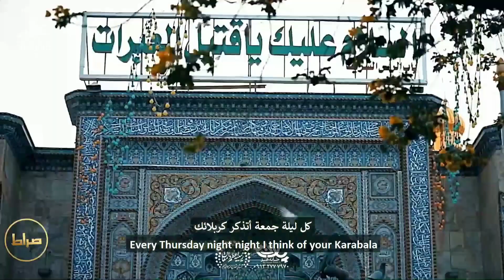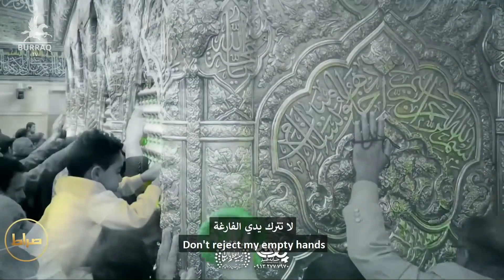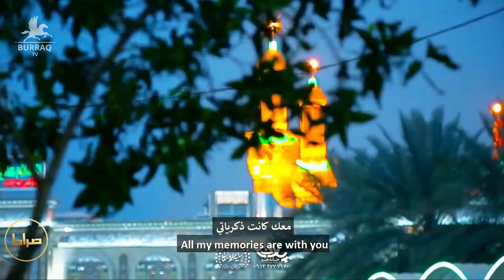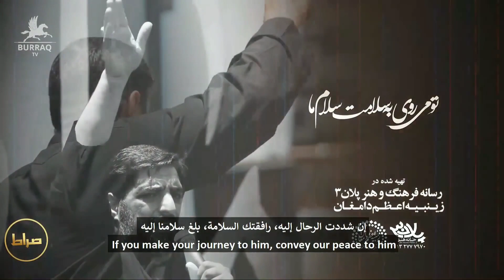YAAD-E-KARBALA BY SAYED MAJiD BANI FATEMEH